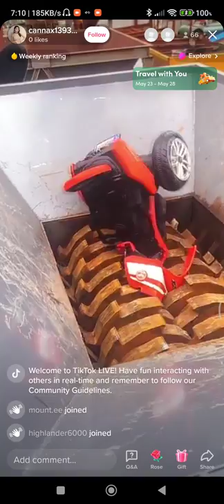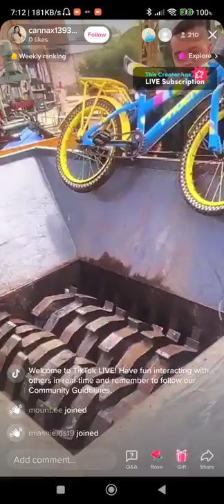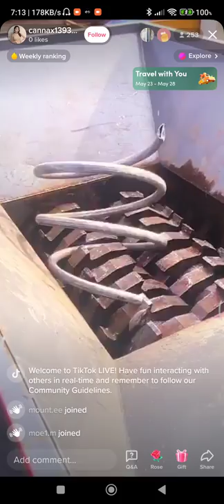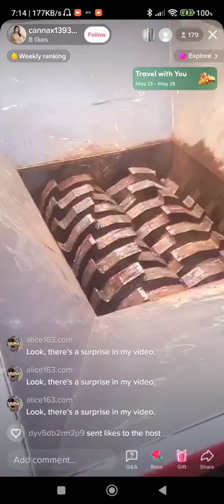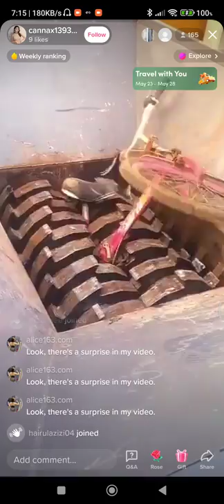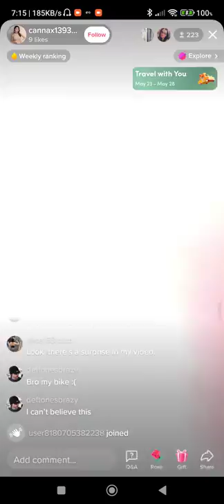Total Destruction into Pieces